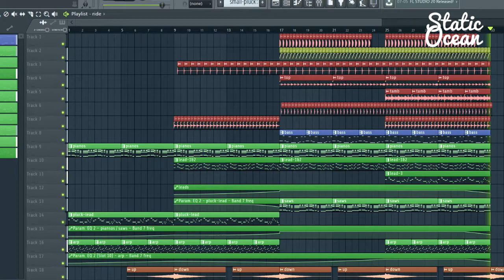Avicii Style FLP | Fl Studio 12 (xo_sounds x Static Ocean)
This is an Avicii Style FLP (Fl Studio 12 Project File)

We have included all the sounds & presets that were used in this project, as well as the stems of third-party plugins that you may not own. The project is totally free to download!

What is included in the file download?

– The full FL Studio project file (.flp)
– All the presets for all the synths used
– Midi-files for all instruments

🔱 Third party plugin list:

- xFer Serum
- reFx Nexus
- Korg M1
- Fabfilter Pro Q
- Massive

/The Static Ocean production crew